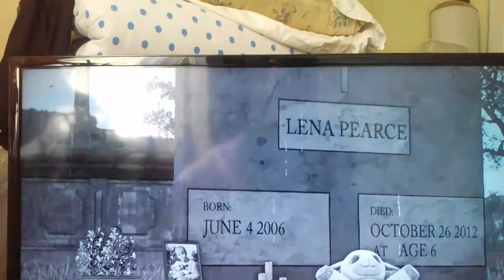Mest watch dogs